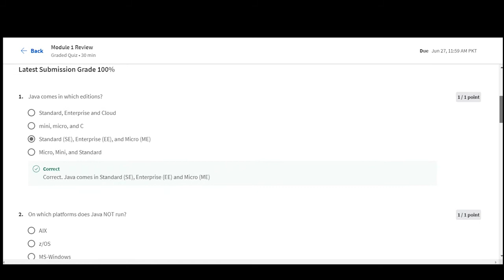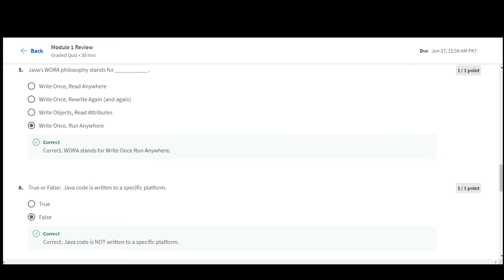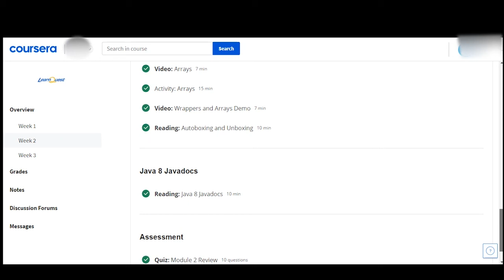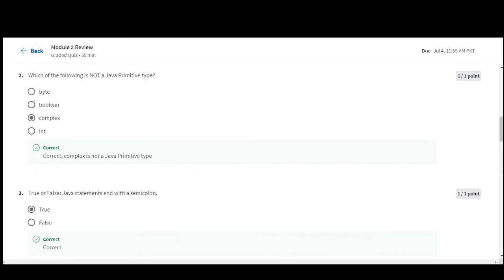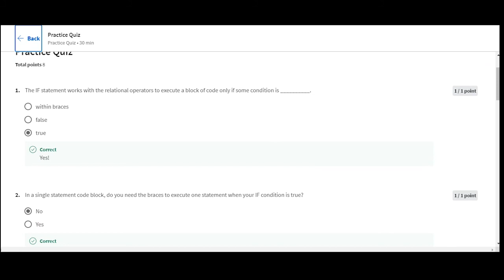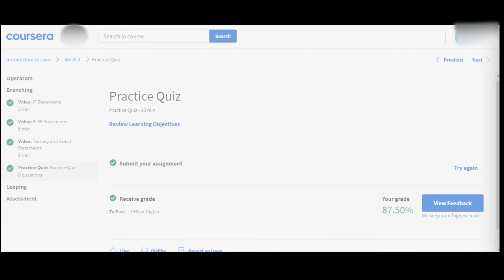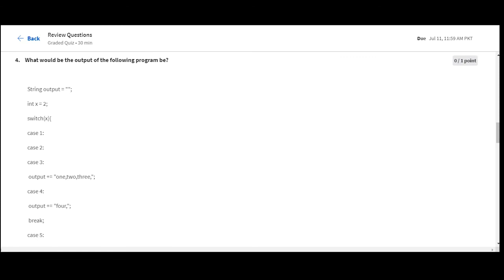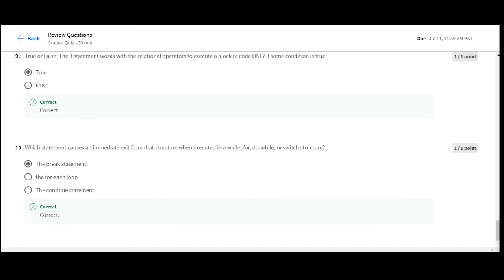Introduction to java by Learn Quest.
Java is a high-level, class-based, object-oriented programming language that is designed to have as few implementation dependencies as possible. It is a general-purpose programming language intended to let programmers write once, run anywhere  meaning that compiled Java code can run on all platforms that support Java without the need to recompile

Introduction to java Learn Quest week 1 to 3 Quiz Answer
Introduction to java by Learn Quest Week 1 Quiz Answer
Introduction to java by Learn Quest Week 2 Quiz Answer
Introduction to java by Learn Quest Week 3 Quiz Answer